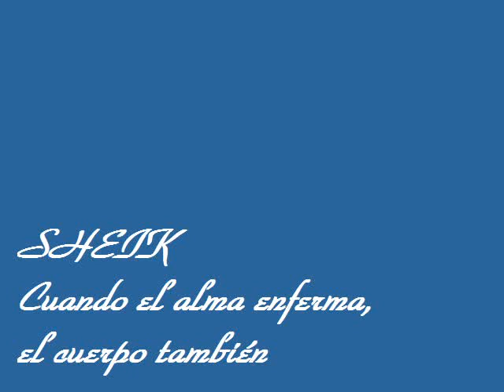SHEIK, cuando el alma enferma, el cuerpo también